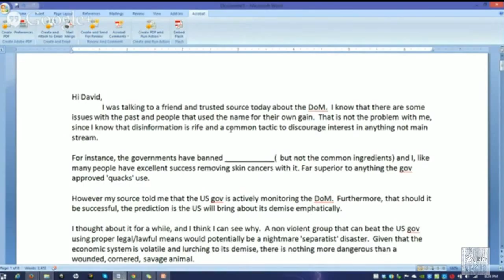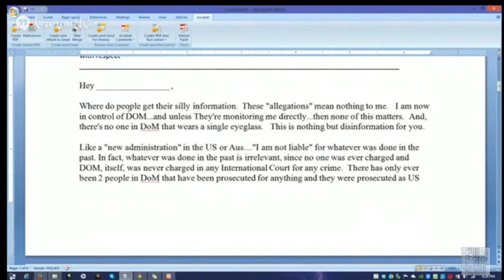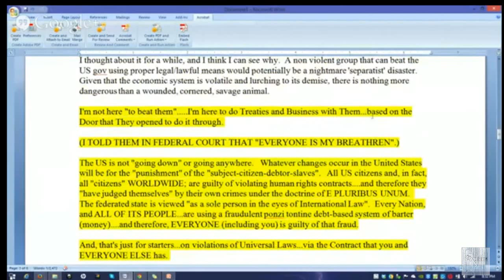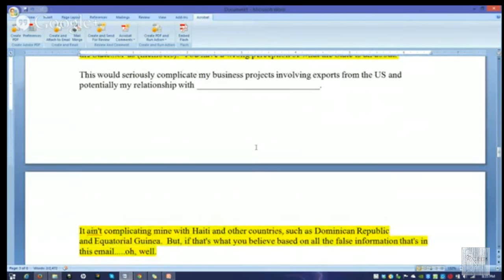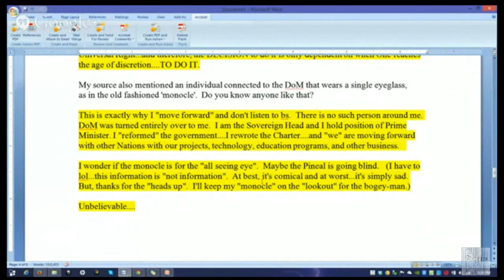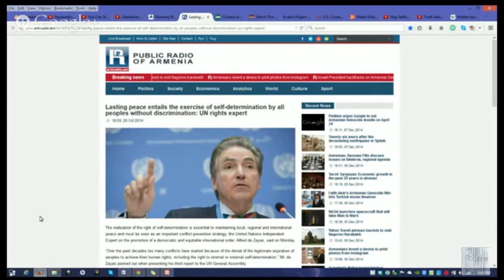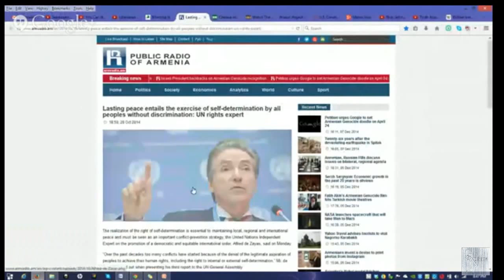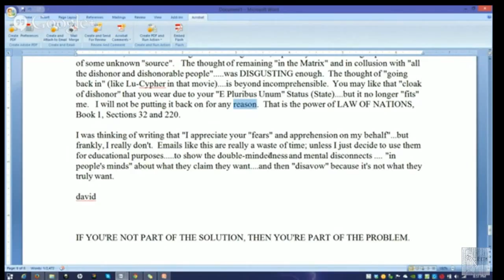"Double Minded"... from the Mailbag, in Dec 2014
Are you looking for a REAL education? visit our websites below!